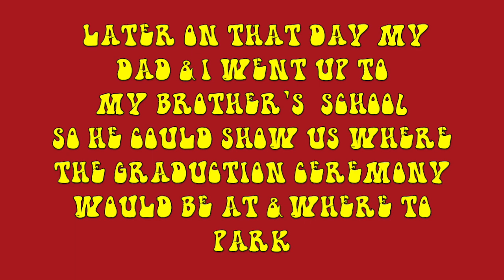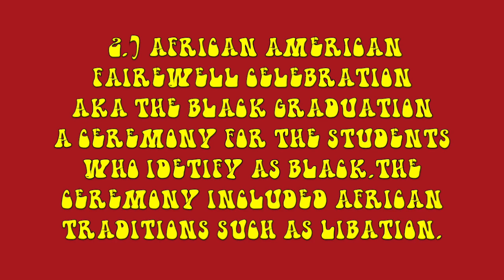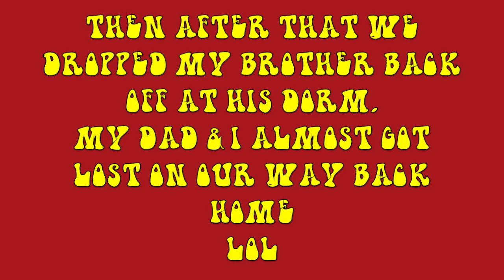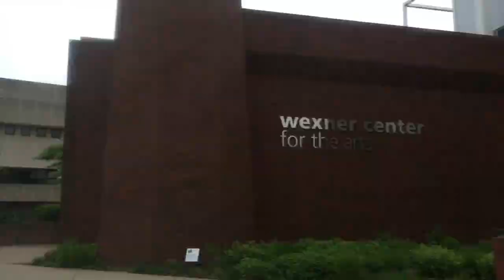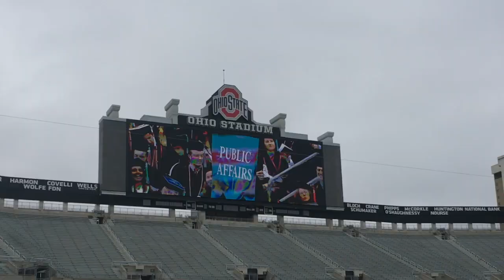MY YOUNGER BORTHER'S COLLAGE GRADUATION VLOG # 5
Hey RetroManiac It's your girl Alexus AKA A-$tunn@ Retro in this video is all about my younger brother's collage graduation hope you all enjoy
F.A.Q
Balling Like Jordan 23
What Video Editor Do You Use?
iMovie
Music I used in the video
My intro J-hope Hope world
Outro EXID - LADY
GREEN SCREEN Effects - Gabrielle Marie